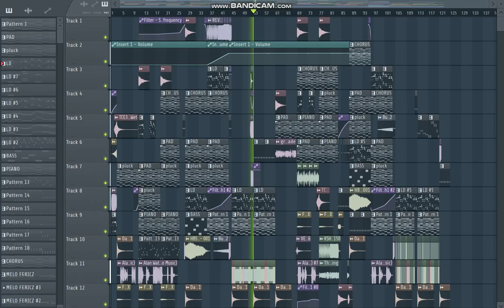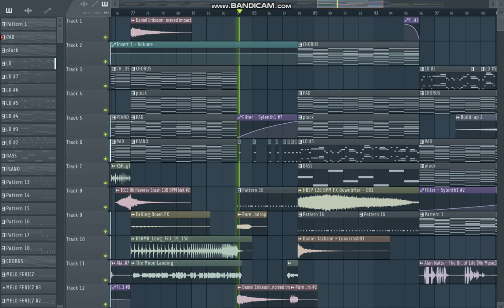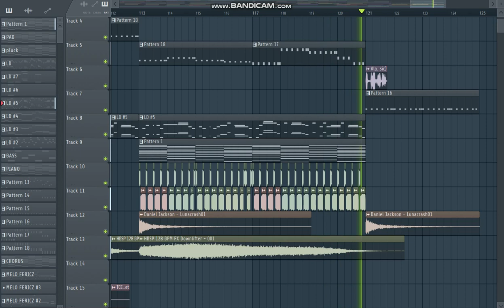EUPHORIC HARDSTYLE FLP SPARS STYLE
THIS IS A REMIX OF THE DREAM OF LIFE BY FERICZ :)